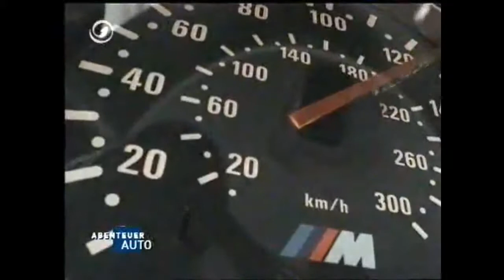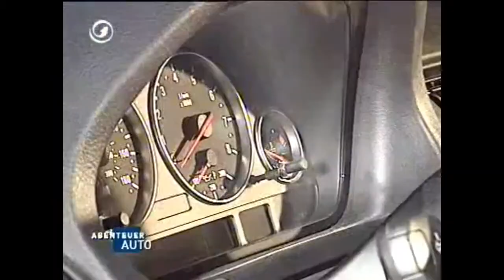BMW X5 V12 700 HP Le Mans